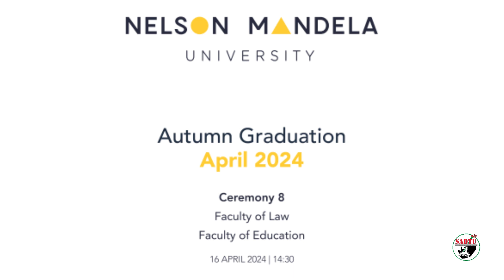Celebrating Excellence: Dr. Mugwena John Maluleke - The Degree of Doctor of Laws 2024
Celebrating Excellence: Dr. Mugwena John Maluleke - The Degree of Doctor of Laws 2024 - Nelson Mandela University
As the sun sets on your academic journey, we raise our glasses to honor your remarkable achievement. You have not only expanded your own horizons but also enriched the scholarly tapestry of our institution. Your research, your passion, and your unwavering belief in the power of education have left an indelible mark.
SADTU ONLINE TV is a platform meant to keep members informed about the formal and informal events of the union.
We bring you the old, the current and the upcoming events
We not only keep you informed – we educate you